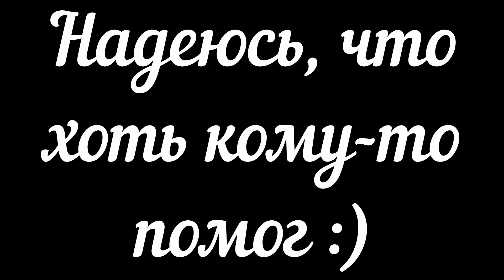Как Выполнить Нижний Флип ? - GTA 5 Online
Как Выполнить Нижний Флип ?